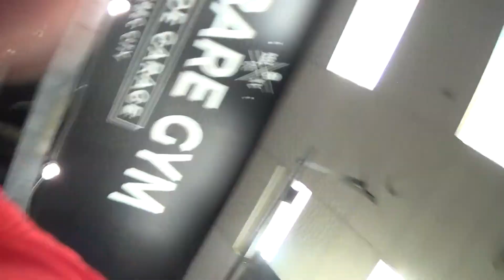Serge Beaulieu ( Delts with upper trap here ) part -1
I wanna tell you thanks a lot for joining my healthy channel and please stay healthy be blessed .